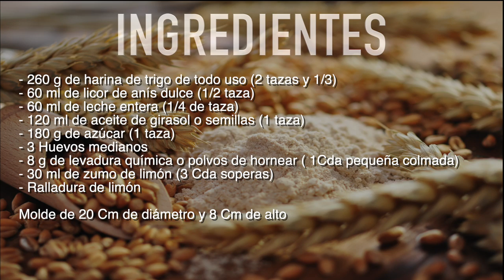Cómo hacer bizcocho de anís dulce y limón muy sabroso y esponjoso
Este bizcocho tiene un sabor muy intenso, sabroso y peculiar, ya que se tarta de un queque de anís dulce y limón, una mezcla de sabores muy buena, pero además tiene una textura muy esponjosa, lo que lo hace ideal para comer solo, ya sabes acompañado de un buen café infusión o si lo prefieres como base para tartas, sea cual sea la elección esta es una receta muy fácil y deliciosa.

INGREDIENTES

- 260 g de harina de trigo de todo uso (2 tazas y 1/3)
- 60 ml de licor de anís dulce (1/2 taza)
- 60 ml de leche entera (1/4 de taza)
- 120 ml de aceite de girasol o semillas (1 taza)
- 180 g de azúcar (1 taza)
- 3 Huevos medianos
- 8 g de levadura química o polvos de hornear ( 1Cda pequeña colmada)
- 30 ml de zumo de limón (3 Cda soperas)

Molde de 20 Cm de diámetro y 8 Cm de alto